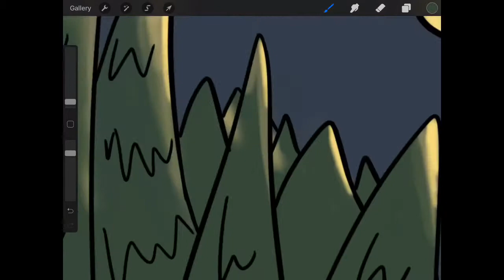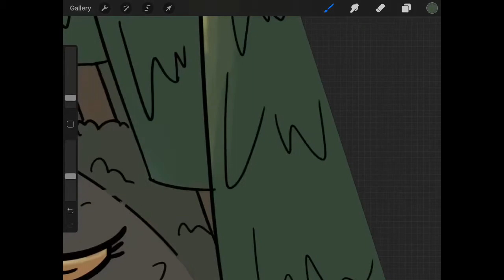WILL I EVER FINISH THIS? | Making an illustrated book (in Procreate) #1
Helloooooo
Sorry that this video is kinda one day late, though I highly doubt that anyone cares. Anyways, today I start on the long project of making an illustrated book. Hope I don’t die...